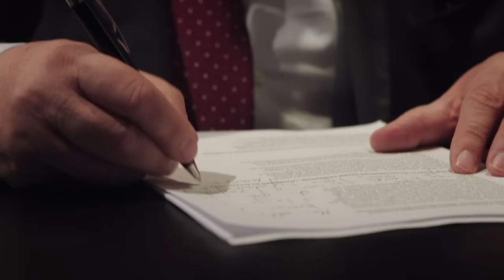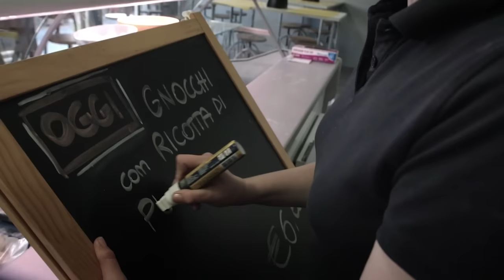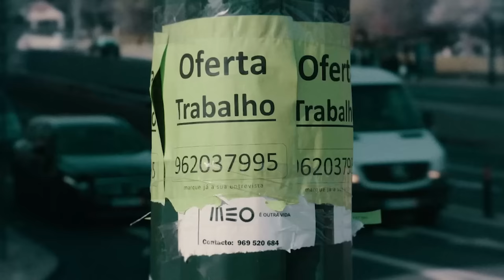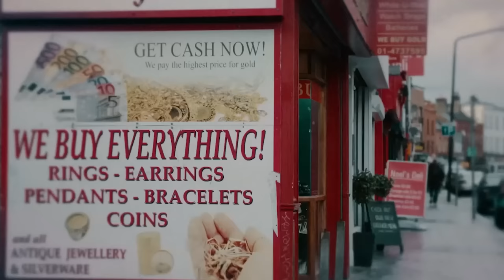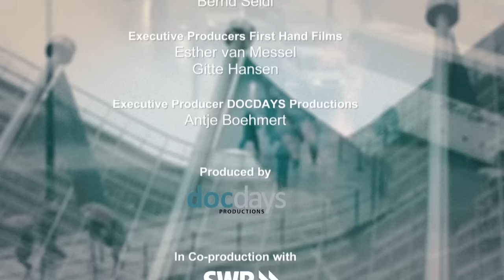The Rise of Poverty in Europe | ENDEVR Documentary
The Rise of Poverty in Europe | ENDEVR Documentary from 2017

119 million people in Europe live under the breadline today. How could this happen? The reality of deprived children, unemployed young adults, and indigent workers spreads all around the Union. What does Europe do for them? Visiting young unemployed people in Ireland, Italy, and Portugal, this film investigates beyond the social and economic aspects and outlines how this situation impacts politics.
ENDEVR explains the world we live in through high-class documentaries, special investigations, explainer videos, and animations. We cover topics related to business, economics, geopolitics, social issues, and everything in between that we think are interesting.